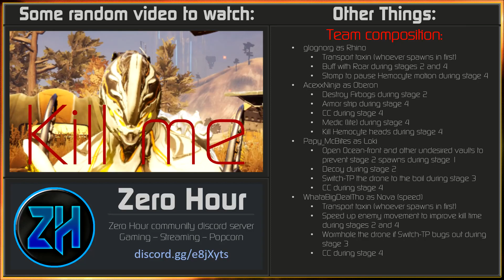Warframe | Plague Star Speed Run (Full mission + all toxins) 9:31 post Ember/Ogris/Gara fixes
Current world record (as far as youtube) for Plague Star full mission speed run after the Ember/Ogris/Gara fixes, if someone makes a shorter video (not counting for videos of Round 4 (hemocyte battle) only, but videos of the entire mission) please notify me so I don't claim this to be the record anymore.

The Plague Star event is back for PC, and with it the Operational Supplies rewards are back! If you need any Forma then this is where to go! With x4 Eidolon Phylaxis and x4 Infested Catalyst, you gain 3,000 Operational Supply standing per battle. Most dedicated teams can do this in 10-12 minutes, meaning a fully built forma every 10-12 minutes, this group however was able to run it in 9 minutes 31 seconds. At the time of posting this video, it is the world record time for the full mission after the following strategies were removed:
-Ember/Ember Prime
-Gara
-Ogris/Punchthrough weapons

Time stamps:

Mission start:
0:05
Stage completions:
00:51
04:45
06:02
09:35
Team composition:
09:45

Audio/Visual:

Louie Prima & Wolfgang Lohr - Black Coffee (Radio Edit)

ElectroSWING || Jamie Berry Feat. Octavia Rose - Lost In the Rhythm

ElectroSWING || 11 Acorn Lane - Ladies Night